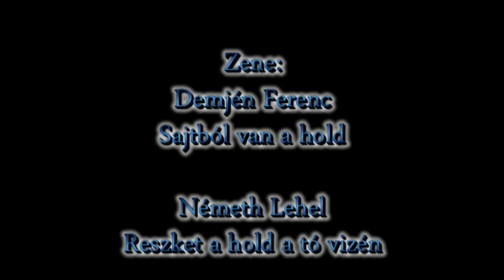"hóhold" 2019. 02. 19.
A jelenség létrejöttéhez két feltételnek egyszerre kell teljesülnie:

    Legyen telihold.
    A Hold a keringési pályáján éppen a legközelebb legyen a Földhöz.

A februári teliholdat a köznyelvben gyakran hóholdnak is hívják. Évszázadokkal ezelőtt a különböző hónapokban megjelenő teliholdaknak más és más nevet adtak, amelyekkel az adott évszak sajátosságaira reflektáltak.

A hóhold kifejezést az amerikaiak és az európaiak találták ki, mert jellemzően februárban voltak a nagy havazások mindkét kontinensen. És ha még ez sem lenne elég, a mostani teliholdat csontholdnak is nevezik a téli élelmiszerhiányra utalva.